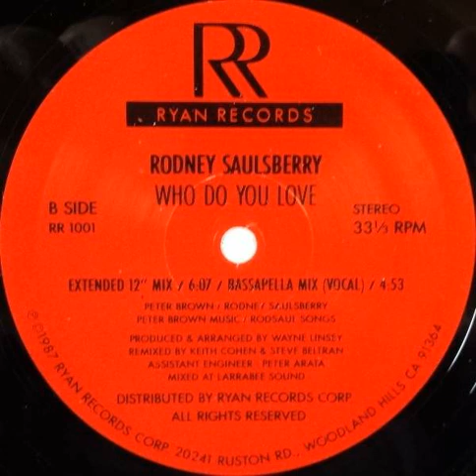Rodney Saulsberry - Who Do You Love (Dub Mix) (1987)